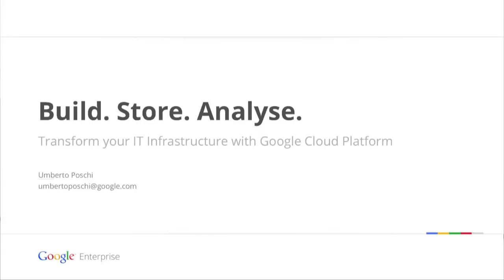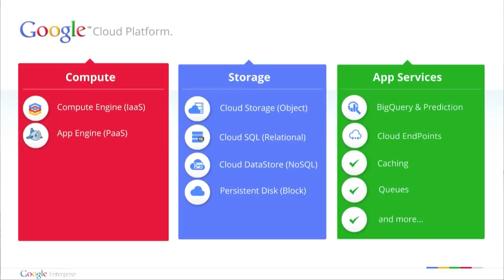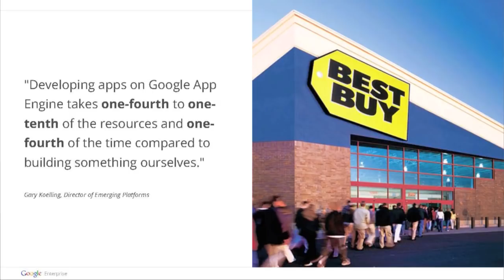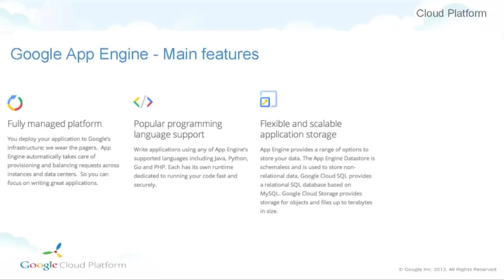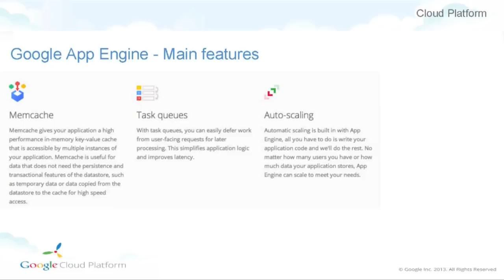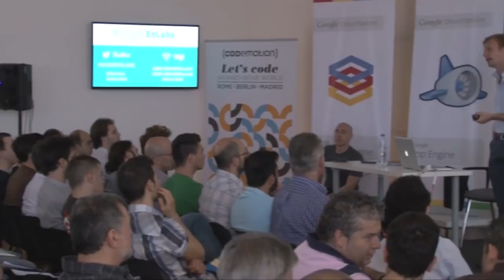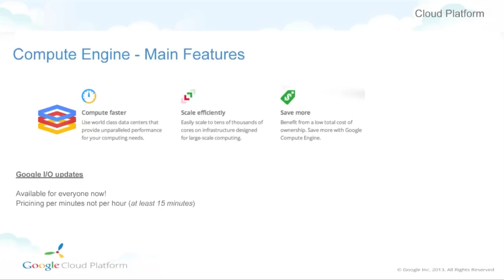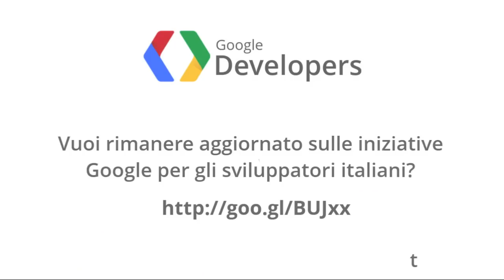GDL Italia - Google Cloud Platform overview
Umberto Poschi introduce le tecnologie della Google Cloud Platform.

Sessione registrata durante la Google Cloud Dev Conf del 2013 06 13 nei locali di LUISS ENLABS a Roma